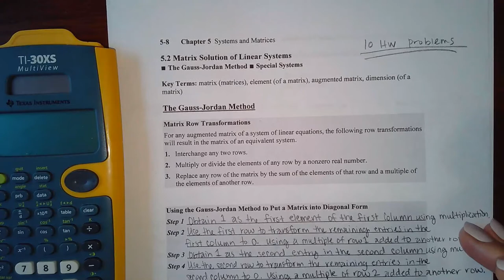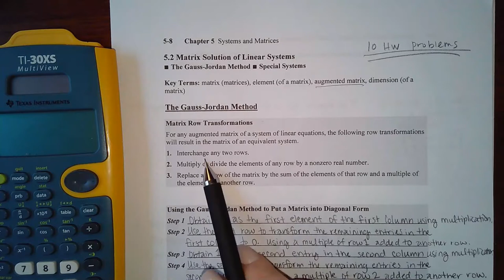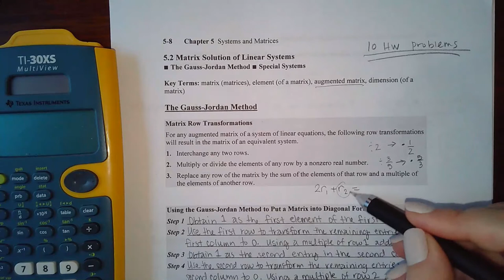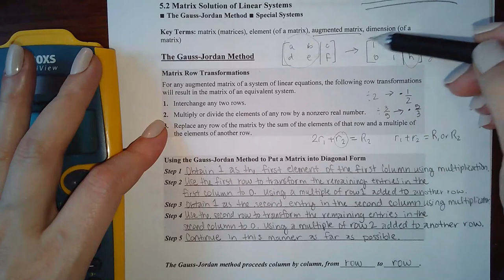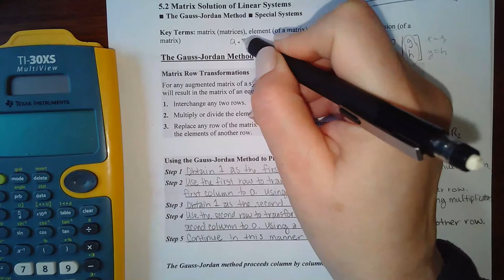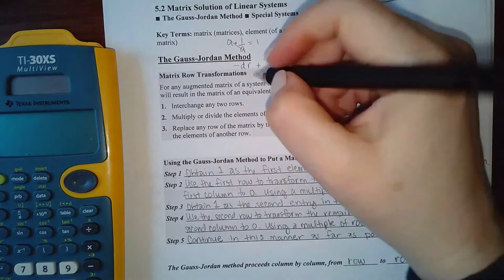5.2 Lecture Part 1